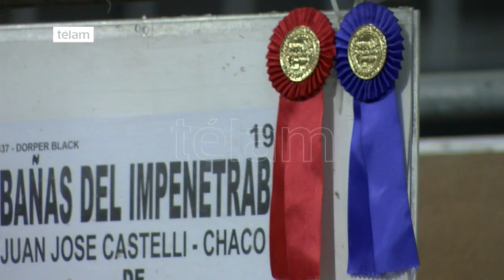Se conocieron a los premiados en la Expo Rural 2017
La Exposición Ganadera 2017 dió a conocer a los ganadores en la categoria Oveja Diente de Leche y a la mejor Llama del año.